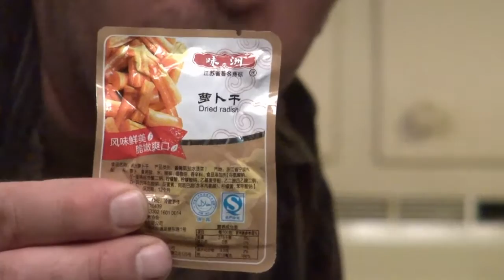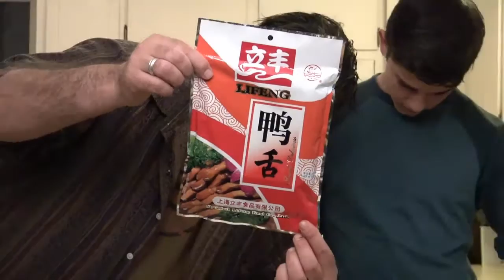SHANGHAI SNACKS TASTE TEST EATING CHALLENGE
Shanghai Snacks Taste Test Challenge!